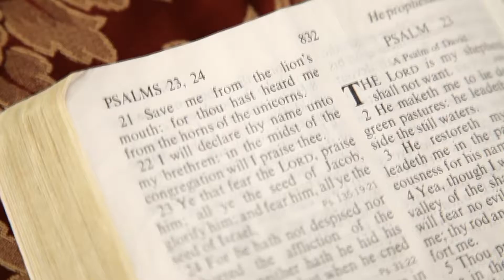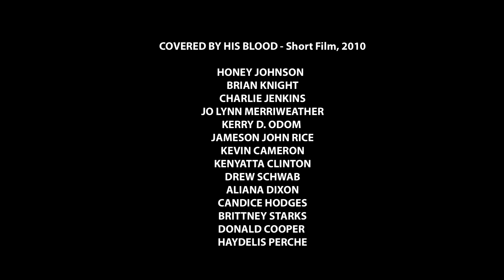COVERED BY HIS BLOOD - MOVIE TRAILER version 1 (edited by Tee Platinum)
Tee Platinum Films,
Faye Childs Productions,
Cinematography by Smart Aleck Films,